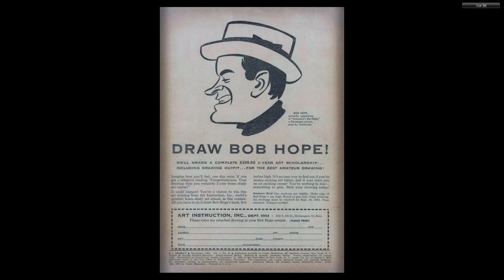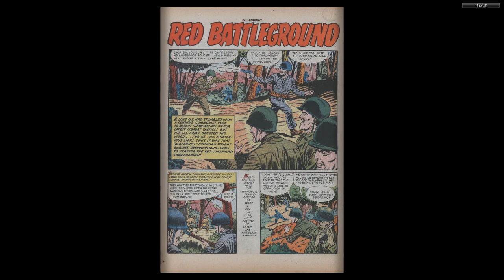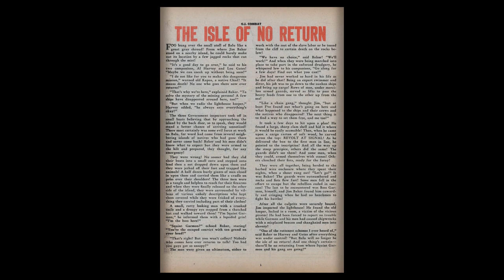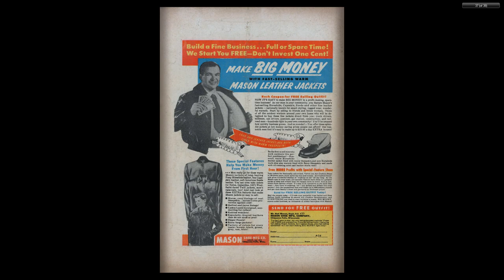GI Combat #018 Quality Comics